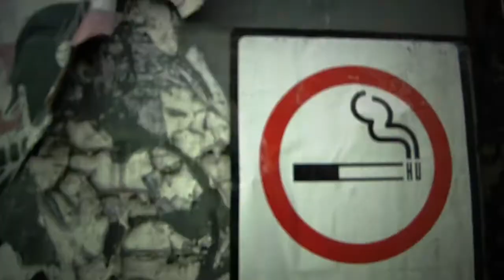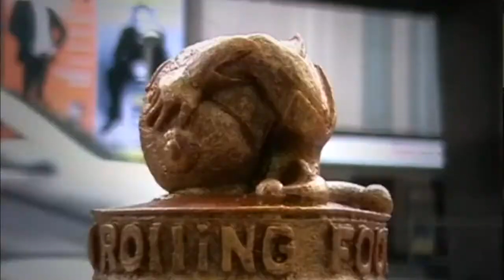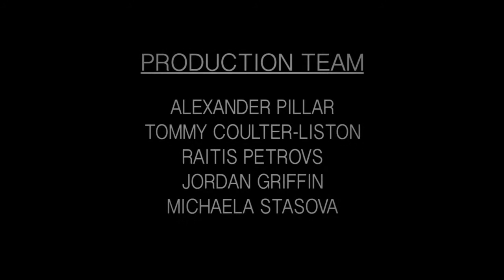THE SOHO I LOVE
Uni Project, to make a documentary on a section of a A-Z map given to us by our tutor we got SOHO. This documentary is about the arts of soho and Westminster's  loop hole on sculptures from the view of Peter Berthoud "  a London obsessive " tour guide